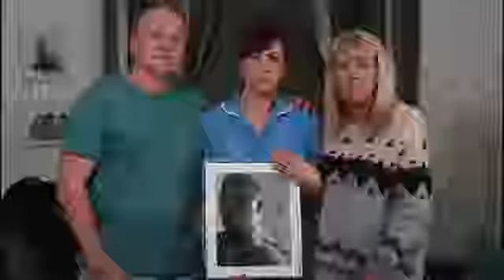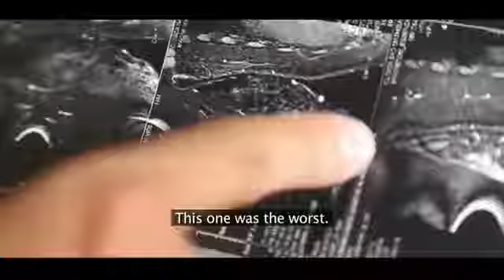gymnastics, gymkhana, gymnastics fails, gymnastics music, gym music, gymkhana 9, gymshark, gymnastic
gymnastics,
gymkhana,
gymnastics fails,
gymnastics music,
gym music,
gymkhana 9,
gymshark,
gymnastics videos,
gym workout,
gym idiots,
gym at home,
gym asmr,
gym accessories,
gym abs,
gym arm workout,
gym animation,
gym addict,
gym advice,
gym abs workout,
gym anxiety,
a gymnastics song,
a gymnastics,
a gymnastics challenge,
a gymnastics girl,
a gymnast morning routine,
a gymnastics movie,
a gymnastics competition,
a gymnastics routine,
a gymnastics bar,
a gymnastics video,
gym beats,
gym body,
gym backpack,
gym ball,
gym bros,
gym bro vs small children,
gym bloopers,
gym bangladesh,
gym beast,
b gym goa,
b gym amsterdam,
b gymnastics,
r&b gym music,
jazzy b gym song,
kaur b gym workout,
nikki b gymshark,
jazzy b gym,
cardi b gym,
stevie b's gym,
gym class heroes,
gym chalk,
gym challenge,
gym clothes,
gym candy,
gym class slowed,
c gymnastics,
studio c gym,
a b c gymnastics challenge,
cookie swirl c gymnastics,
studio c gym janitor,
c.c gymnast,
vitamin c gym,
t.b.c gym,
gym after c section delivery,
c ronaldo gym workout,
gym dance,
gym day,
gym direct,
gym diet,
gym dubstep,
gym day 1,
gym diet plan,
gym diseases,
gym douchebag,
gym dude perfect,
pauly d gym,
mr d gym class,
steven d gym,
8 d gym music,
mr d gym,
vitamin d gym,
mr d gym scene,
glucon d gym,
canon in d gymnastics,
how to do gymnastics,
gym equipment,
gym exercise,
gym edm,
gym essentials,
gym egypt,
gym ego,
gym everyday,
gym equipment for abs,
gym en casa,
gym english songs,
e gym jogeshwari west,
e gymnastics skills,
e gym versova,
big e gym,
vitamin e gym,
salaam e gym jogeshwari,
muzika e gymyshit,
wall-e gymnastics floor music,
musica para el gym,
gym funny,
gym food,
gym fitness,
gym for kids,
gym flooring,
gym for girls,
gym funny fails,
gym funny videos,
gym fart prank,
f&f gym krishna nagar,
gymkhana ten 1977 f150,
f 45 gym hyderabad,
gymkhana f150,
gymnastics f,
f 45 gym,
gymkhana 10 f150,
gym workout f,
6.f gymnázium chomutov,
factor f gym,
gym games,
gym guide,
gym gear,
gym gone wrong,
gym guy,
gym glass,
gym grunting,
gym gloves,
gym gymnastics,
g gymnastics,
g gymnastics skills,
g gymnastics songs,
γ γυμνασιου ελενη,
bethany g gymnastics,
2016 p&g gymnastics championships,
2015 p&g gymnastics championships,
2013 p&g gymnastics championships,
2018 p&g gymnastics championships,
2017 p&g gymnastics championships,
gym haul,
gym hacks,
gym hype,
gym headphones,
gym hair,
gym hip hop,
gym hindi songs,
gym home,
gym heroes,
gym hip hop music,
h gymnastics,
triple h gym,
thik h gym,
triple h gym motivation,
r 2 h gym,
thik h gym video,
fs5ba-h gym,
h&m gym leggings,
h elements gymnastics,
gym injury,
gym in home,
gym inspiration,
gym in bangladesh,
gym in japan,
gym in the morning,
gym india,
gym in january,
gym is life,
i gymnastics,
i gym fight,
i gym workout,
i gym fight scene telugu,
i gym scene,
i gym fight reaction,
i gym ajman,
i gym fight scene reaction,
i gym competition,
i gym fight scene in hindi,
gym jones,
gym journey,
gym jam,
gym jesus,
gym jungle,
gym jokes,
gym journal,
gym junkies,
gym jump,
gym joggers,
j gymnastics,
bani j gym workout,
ll cool j gym,
bani j gym,
snewj gym,
house of j gymbox,
big j gym,
ms j's gymnastics & dance,
j house vlogs gymnastics,
j'aime la gym,
gym kids,
gym khmer,
gym karne ka tarika,
gym king,
gym korea,
gym kit,
gym kaise kare,
gym kardashian,
gym karma,
k gymnastics,
k gym ashdod,
k.gym,
double k gym,
lilly k gymnastics,
kim k gym,
pre k gymnastics,
pre k gym games,
r.k.gym,
r k gym pachora,
gym life,
gym legion,
gym leader theme,
gym leader,
gym leggings,
gym live,
gym locker,
gym ladies,
gym like a boss,
gym leader remix,
l gymnastics,
el gym no es lo mio,
el gym franco escamilla,
el gym la india yuridia,
el gym y el entrenador hulk,
el gymnastics,
el gymnasio,
el gym mas caro del mundo,
el gym denigrante,
el gym mas caro de mexico,
gym mix,
gym makeup,
gym motivation 2018,
gym music rock,
gym moan,
gym motivational video,
m gymkhana,
m gymnastics,
m gymnastics skills,
m gym nitra,
alpha m gym,
alpha m gym clothes,
alpha m gym routine,
alpha m gym wear,
alpha m gym douche,
alpha m gym workout,
gym nation,
gym noises,
gym noobs,
gym night,
gym nutrition,
gym night 2017,
gym new years,
gym nelk,
dazzling studio & gym,
j&n gymnastics,
fight n gym,
gymnastics on slip n slide,
gym n tonic,
gym n drink,
erik satie - gymnopedie n.1,
gym n tonic song,
satie-gymnopédie n.1,
otwo gym n spa,
gym outfit,
gym owner,
gym outfit ideas,
gym ootd,
gym out of trees,
gym outfits for men,
gym opening,
gym on navy ship,
gym oblique workout,
gym online,
o gymru,
o gymru lyrics,
o gymru lyrics welsh,
o gymru male voice choir,
o gymru rhys jones,
o gymru misha,
o gymru eleri llwyd,
o gymru rhys meirion,
o gym vich marda,
o gymru song lyrics,
gym pump,
gym punjabi song,
gym pump up,
gym progress,
gym program,
gym pants,
gym plan,
gym protein,
p gym & yoga,
sylvia p gymnastics,
p.j. hindu gymkhana,
p 4 pakao gym,
p academy gym,
p